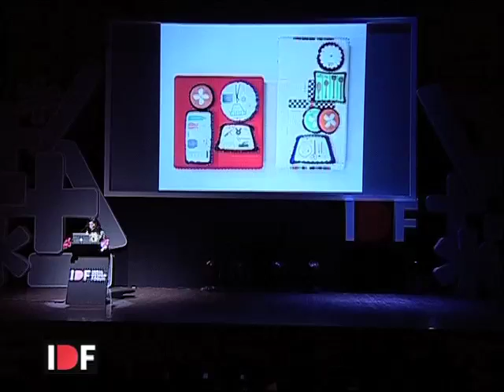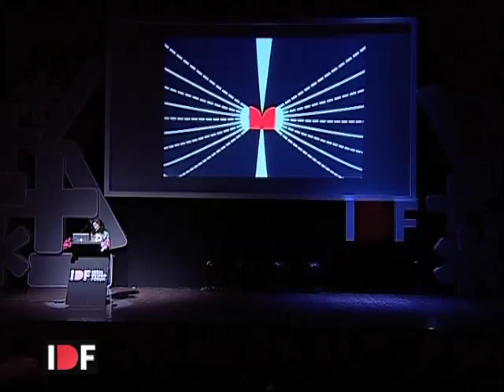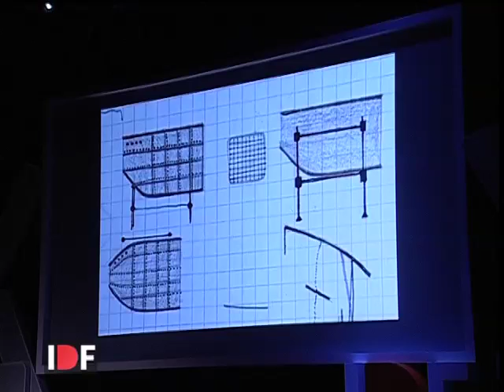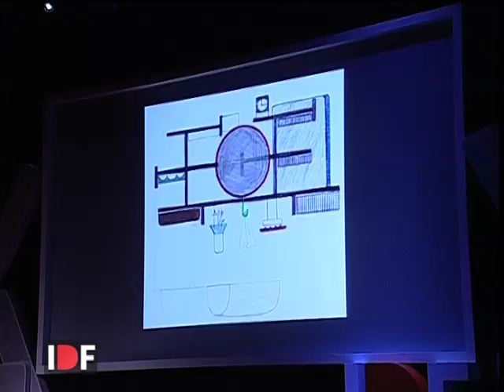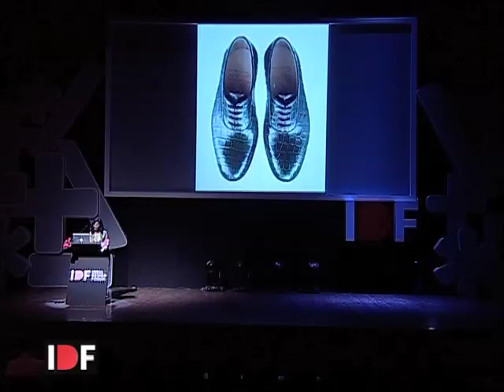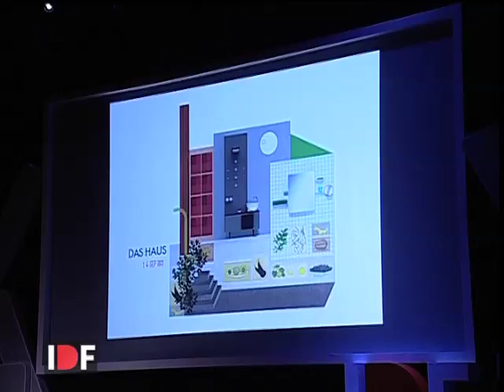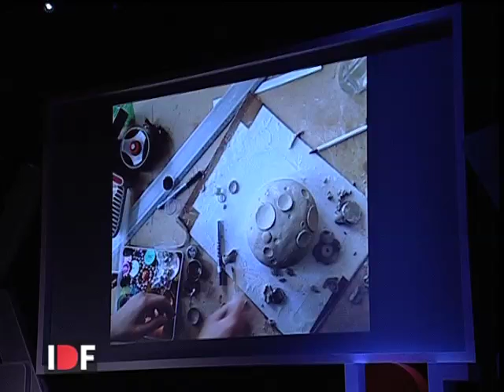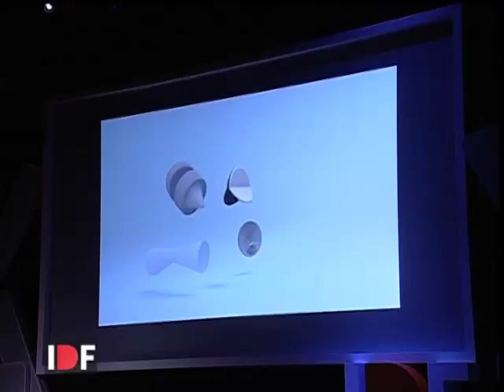Nipa Doshi: Unity of Opposites; IDF 2013 - DESIGN MATTERS!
India Design Forum is a celebration of India's distinctive design aesthetic and the ways in which it continues its conversation with the international design world, the India Design Forum has two components. The Forum starts with a Design Week -- a week long schedule of cutting edge design exhibitions, workshops and curated events open to public. The Design Forum- a private registration only program features two days of talks by highly acclaimed design experts from around India and the rest of the world.

Speaker:

Nipa Doshi - Founder Doshi Levien, U.K